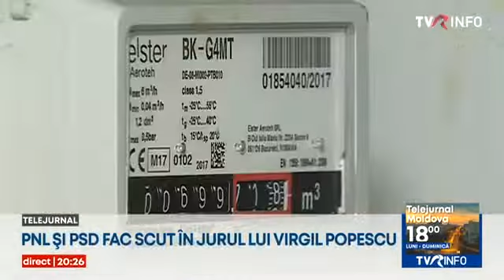PNL și PSD fac scut în jurul lui Virgil Popescu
PSD și PNL par să facă din nou scut în jurul ministrului Energiei, Virgil Popescu, după ce președintele USR, Cătălin Drulă, a anunțat că formațiunea pe care o conduce va depune o nouă moțiune simplă, care-l vizează pe Ministrul Energiei, chiar în prima zi a noii sesiuni parlamentare. Liderii USR îi reproșează lui Popescu faptul că, după 3 ani în care "a fost doar spectator în fotoliu, românii plătesc facturi uriașe la energie și sărăcesc pe zi ce trece". În tot acest timp, ministrul liberal dă de înțeles că nu are emoții în privința moțiunii și spune că " îi este frică doar de Dumnezeu".